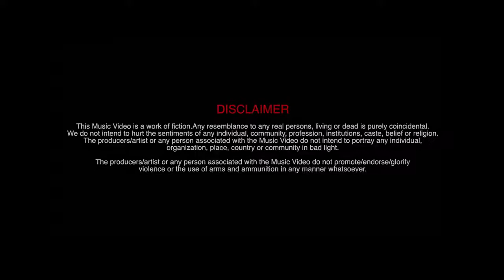14 to mere madar kes | 14 to mere murder kes dj | 14 madar case | Murder case song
14 to mere madar kes dj

14 madar case dj song

. tution badmashi ka

14 to mere madar ces
14 to mere madar ces ar 40 ces ferari ke
new song badmashi
badmashi song
tution badmashi ka
new song by @lofieditz007
14 तो मेरे मर्डर केस 14 to mere madar kes song DJ remix
14 to mere madar kes song DJ remix song

Muder case song
14 case